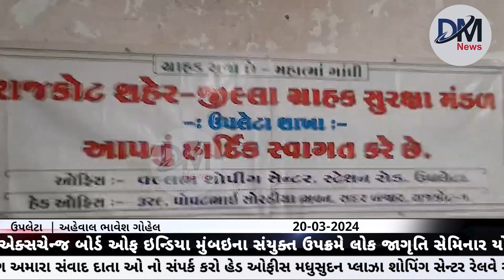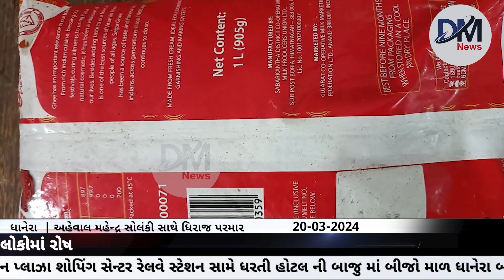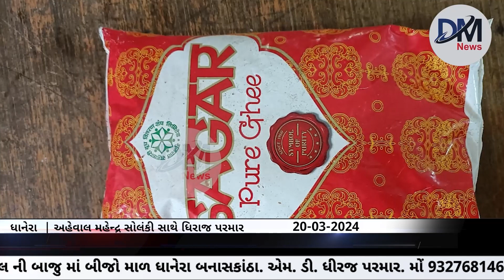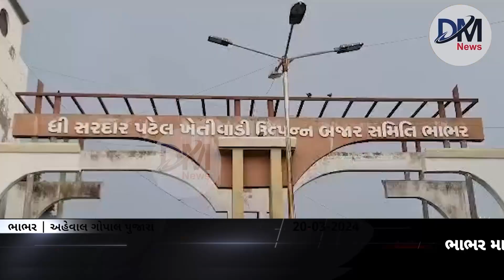આજના મુખ્ય સમાચાર | DM News 20-03-2024